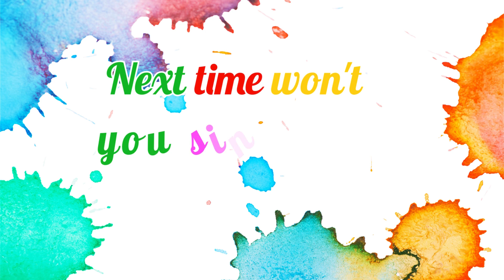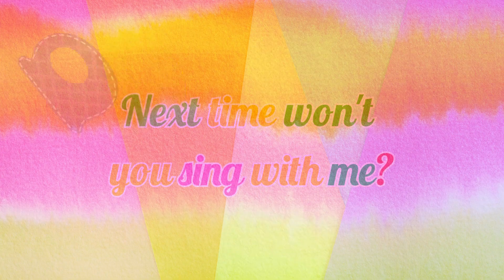ABC Song - ABC Alphabet Song for kids | Cartoons For Kids | ABC Phonics song for Toddlers